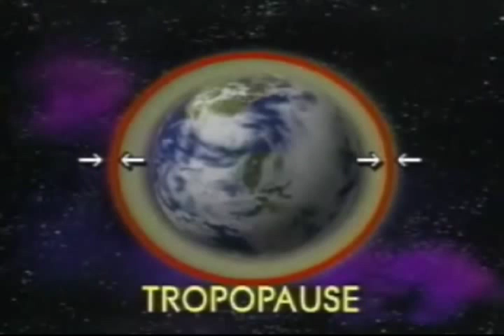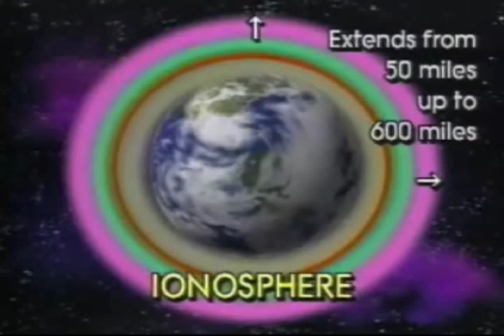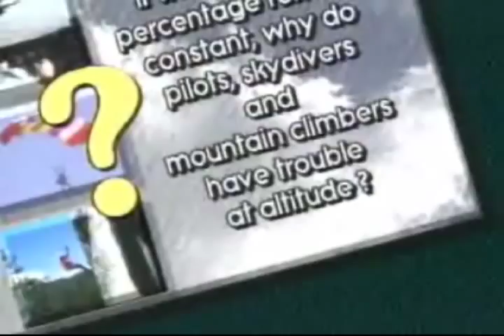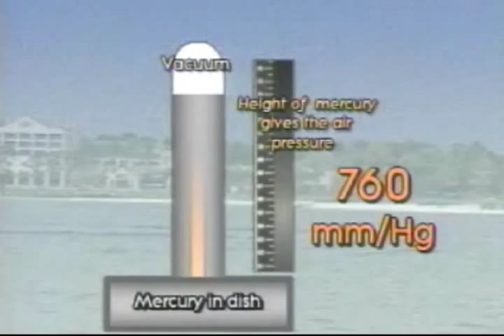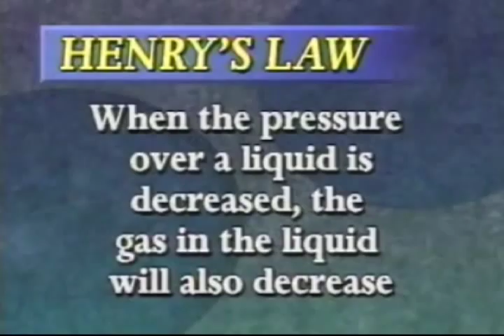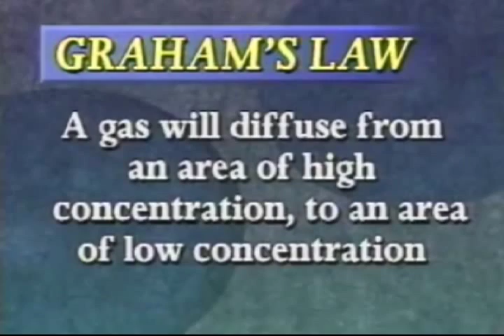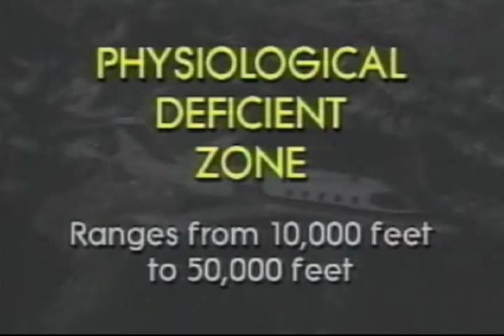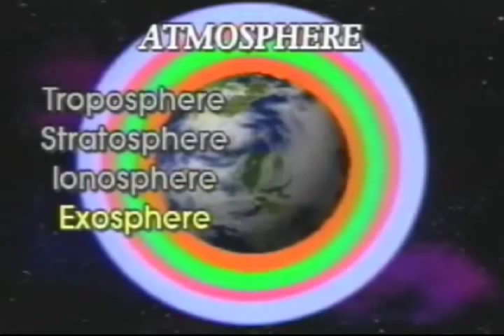Physics Of The Atmosphere - Physiology Of Flight